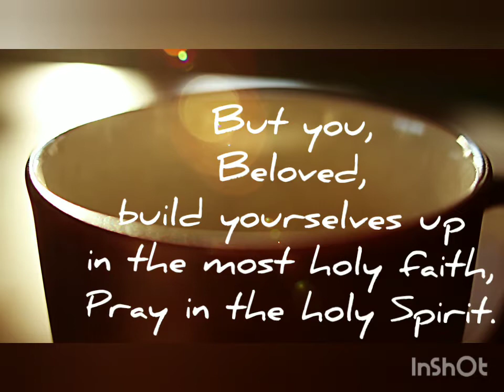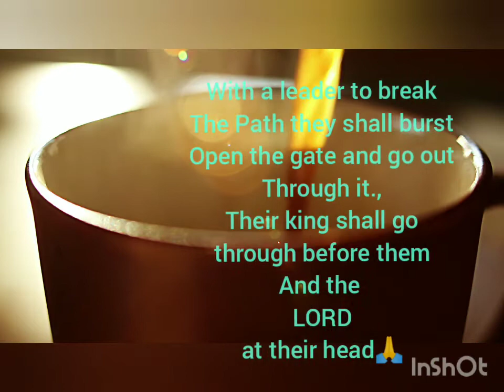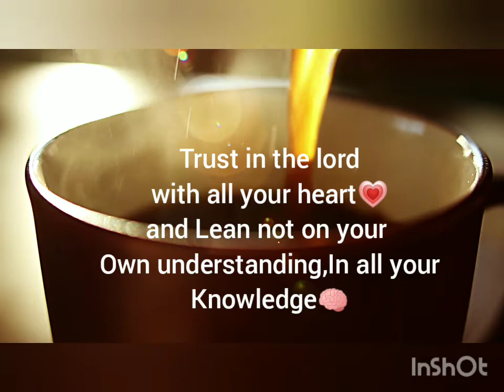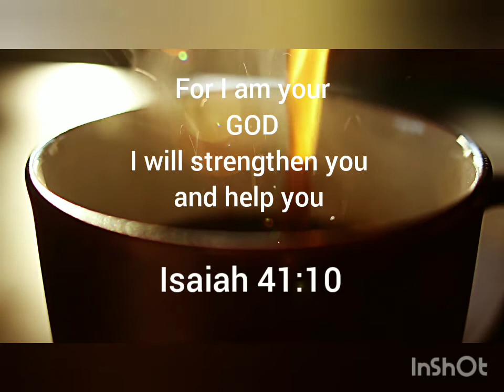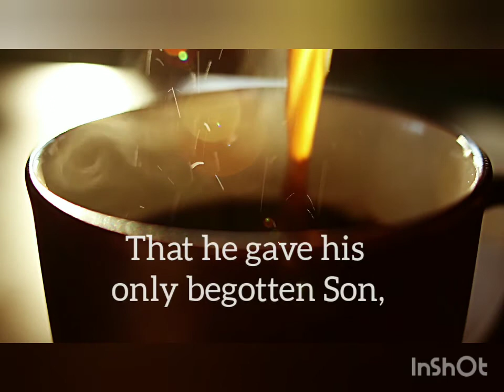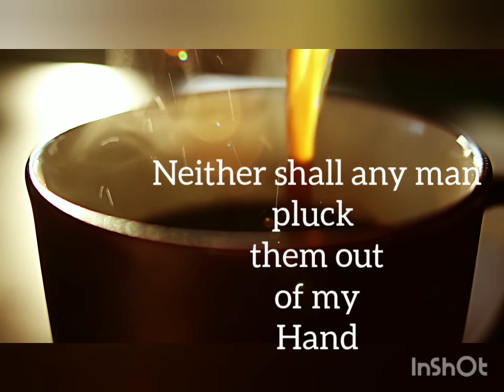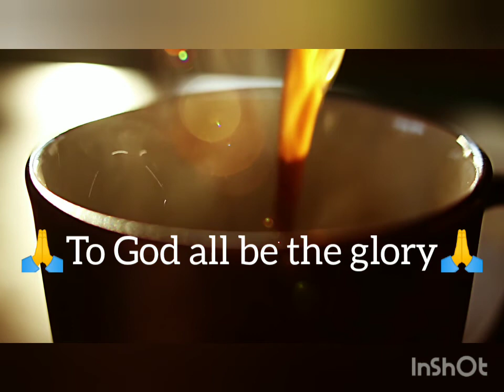answered prayer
🤲verses sharings🙏🤲🤲